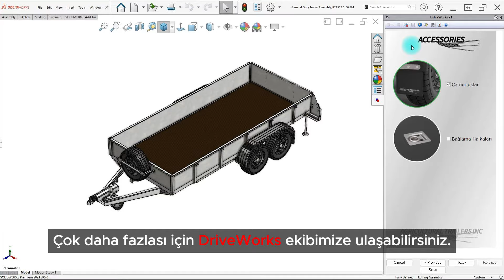SOLIDWORKS ile Tasarım Otomasyonu | DriveWorks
Vaktiniz varsa SOLIDWORKS ile her şey yapılır. Ya vaktiniz yoksa?

SOLIDWORKS'ün tasarım otomasyon çözümü DriveWorks, müşteriye özel üretim yaptığınız projelerinizde bile normalden 4 kat daha hızlı çalışmanızı sağlar.

Bunun nasıl mümkün olduğunu görmek için bizimle iletişime geçin.

TEKYAZ DriveWorks Ekibi bana özel sunum yapsın diyorsanız;

TEKYAZ Youtube sayfamızda solidworks, solidworks 2024, 3dexperience, solidworks bulut çözümü, driveworks, solidworks eğitim videoları.. vb içeriklere kolayca ulaşabilirsiniz.